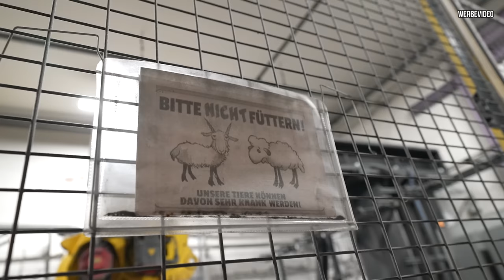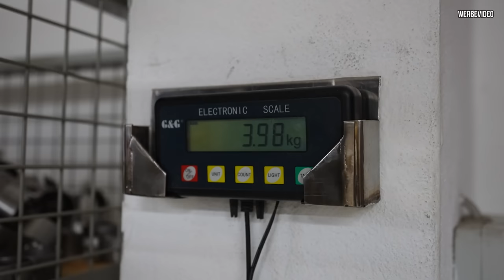Mehr TITAN für die Limo - Zu Besuch bei FOX Sportauspuffanlagen!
Heute geht es zu FOX wo ein Titan Schalldämpfer für die Limo wartet.